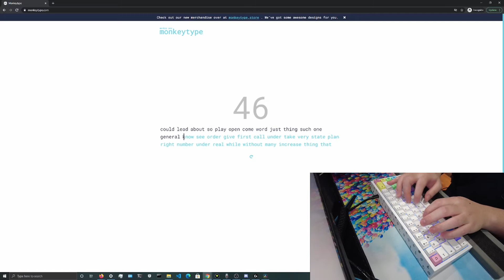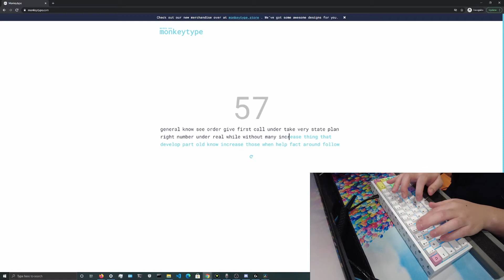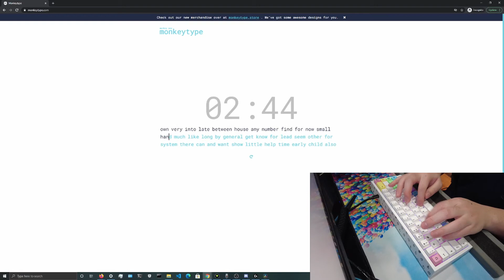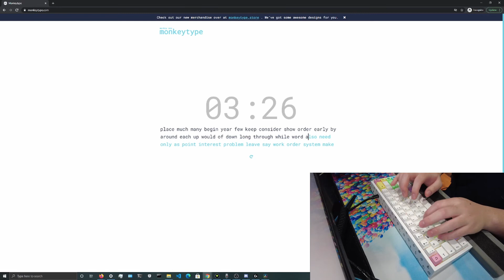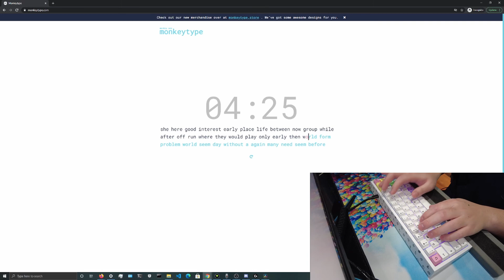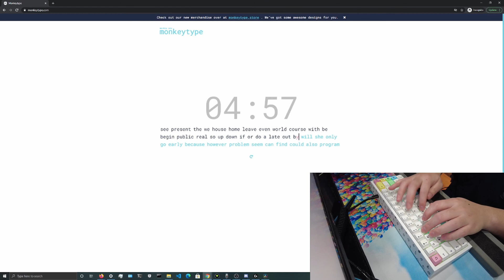NK65 Milkshake Type Test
Specs:
NK65 Milkshake Edition (Polycarb case)
Switches: NK_ Silk Yellows (comes prelubed with Krytox 205g0)
Keycaps: Dye sub Cherry Profile PBT Milkshake keycaps
Stabilizers: NK_ Plate mounted stabs (band aid modded)
Plate: Aluminum plate
Silicon Dampening pad